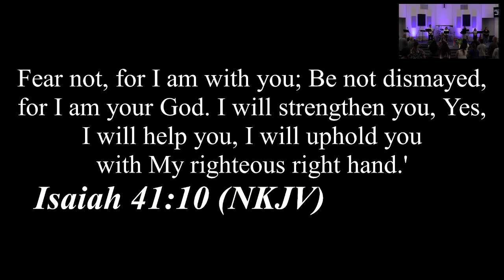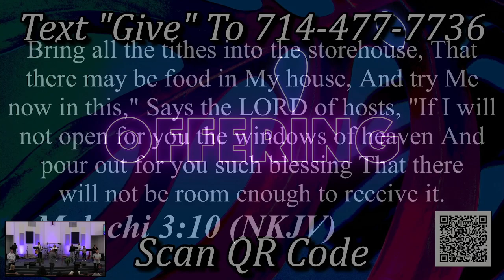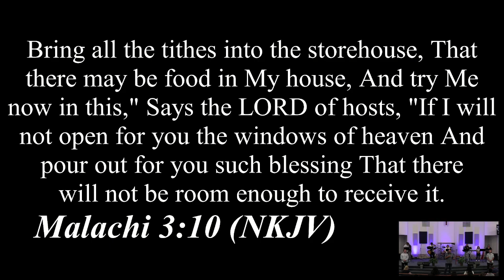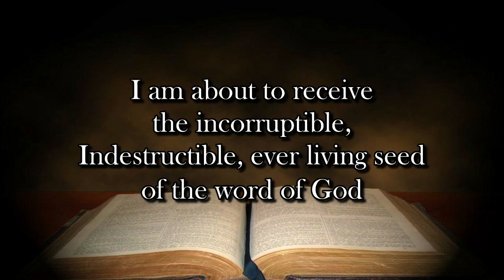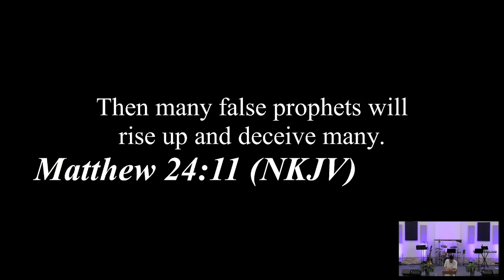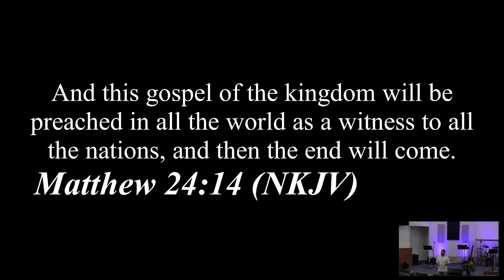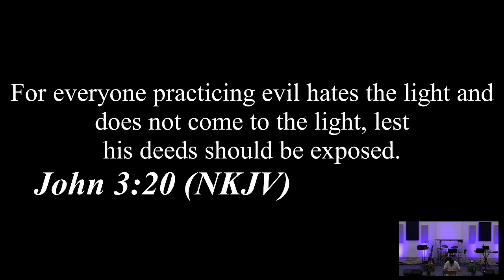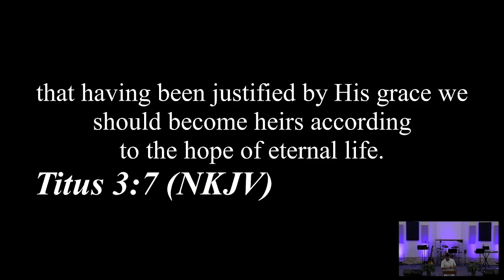Turning Point Fellowship 8.01.24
Speaker: Pastor Diego Monroy
Ministry of Convenience